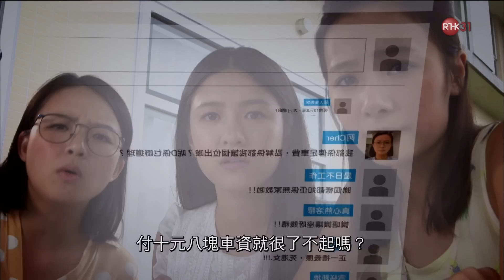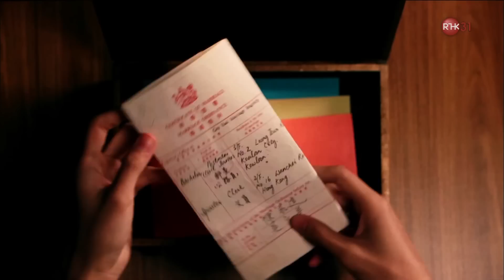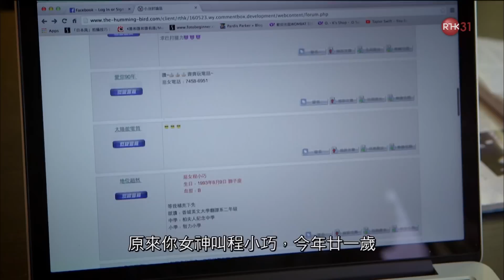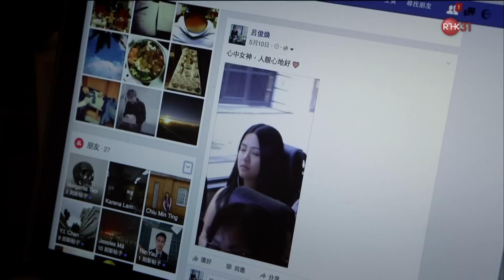江 嘉敏 ： 私隱何價 ｜ 新聞女郎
AD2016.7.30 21:30:00　江嘉敏：女神背後《私隱何價》
巴士女神不讓座：道出網絡愚民宣揚仇恨的劣行
其實個個都好自大，網絡畀咗個機會佢哋做法官  凸-_-凸（or 道德撚 actaully）做道德審判，謀殺人格 … etc.
民緒，就係民革嘅延伸。重有些少智慧嘅你，三思、而後行！

呢個故仔，或者你都聽過：另一個真人版係，被𨳒嗰位落車時，被睇到係義肢，𨳒人嗰位先知自己大錯突錯。
其實巴士咁大，又唔係淨得一個半個位係前座，咁樣去針對一個 … 即使係好手好腳嘅正常人𦲷講，嗰仇恨同態度，絕對係野蠻唔文明嘅愚昧暴行。